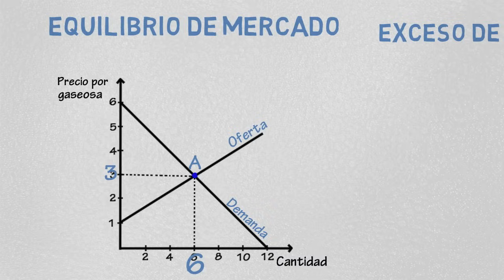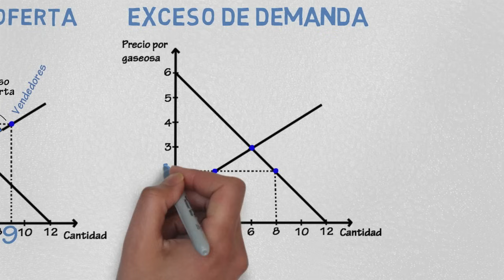Equilibrio de mercado | Cap. 5 - Microeconomía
¿Qué significa el equilibrio de mercado, cuándo hay un exceso de oferta o de demanda y cómo independientemente del precio inicial siempre se llega al punto de equilibrio?